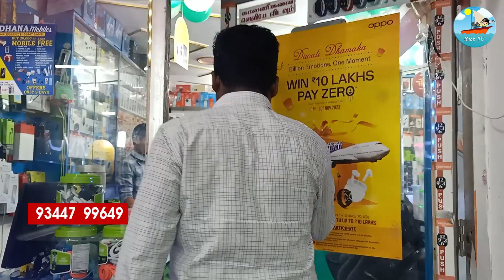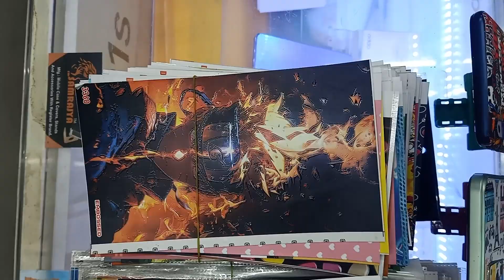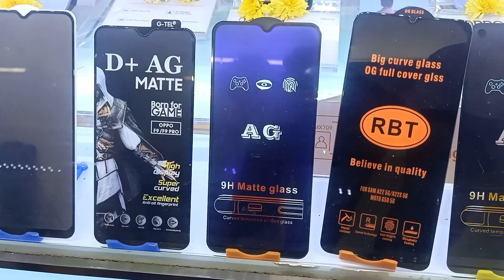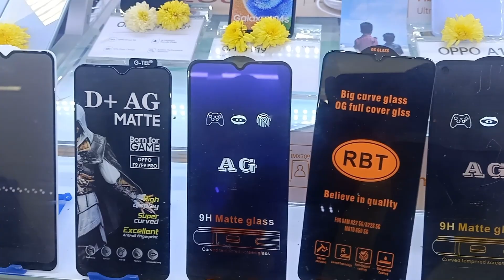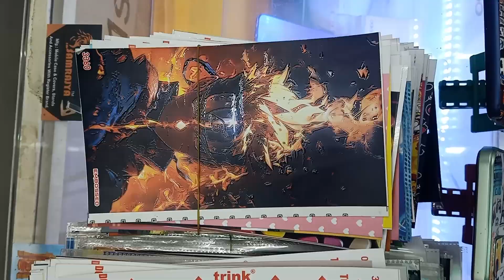Sadhana Mobiles | Kakkalur Bye Pass Road | Thiruvallur | Boattvthiruvallur | Bezaleel | Diwali Sale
Sadhana Mobiles Sales & Service in Kakkalur,Tiruvallur

Address: No.339, Kakkalur Bypass Rd, Ma. Po. Si. Nagar, Thiruvallur, Kakkalur, Tamil Nadu 602001